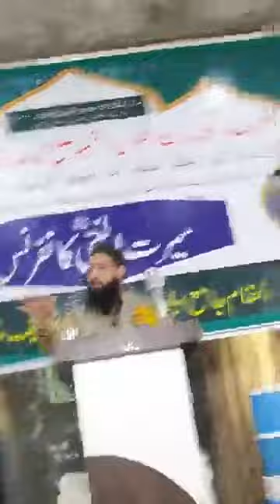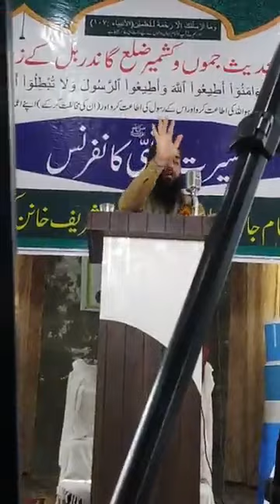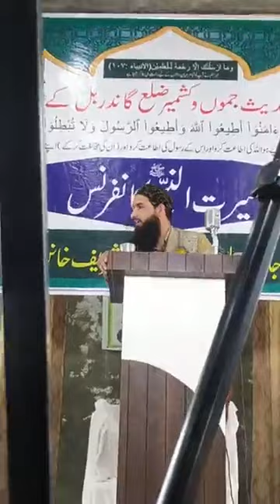IJTIMAH KHUTBAH BR ASHIQ SALAFI